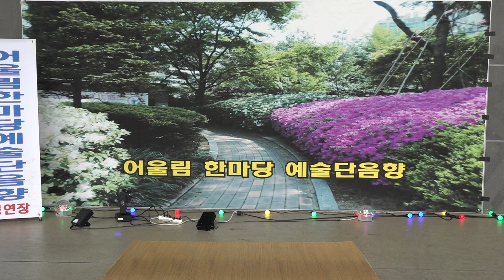가수 김명옥 언제벌써 원곡 윤정아 어울림한마당예술단 오페라하우스 k pop 2022년 9월 29일